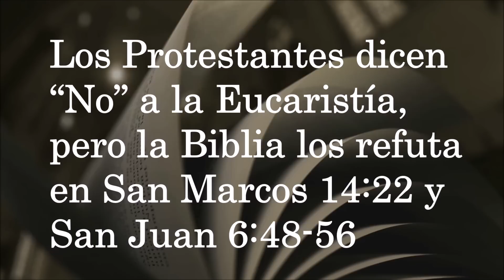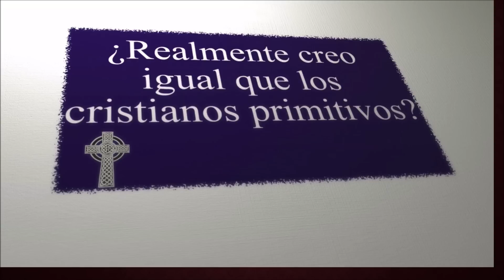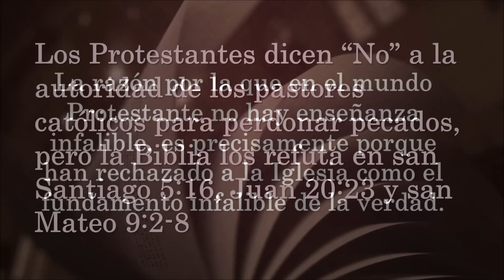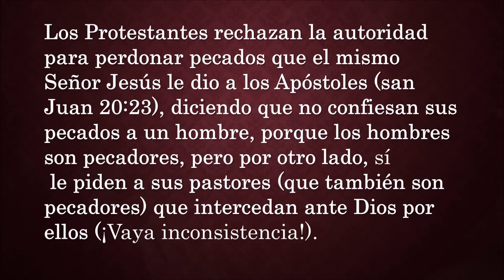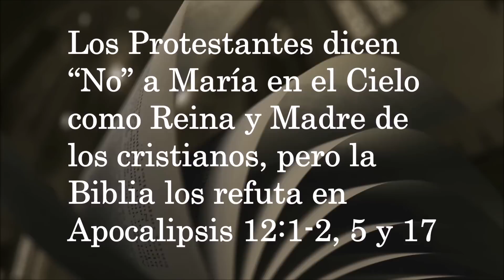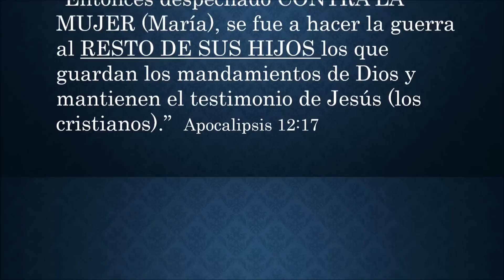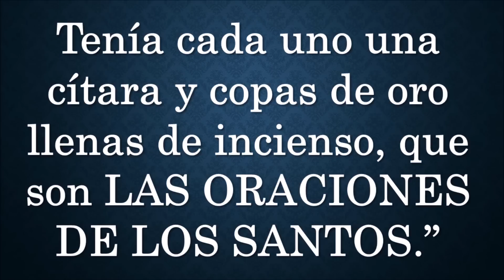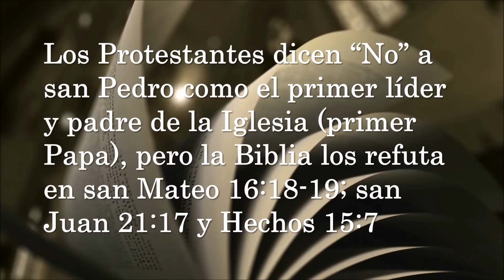La Biblia y el Protestantismo (Razones para ser Católico)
La Biblia de manera clara confirma la veracidad del Catolicismo, demostrando que protestar contra la Iglesia no tiene fundamento biblico.

catolicismo
iglesia catolica
sagrada escritura
cristianismo
apologetica catolica
debate catolico
reforma protestante
martin lutero
5 solas